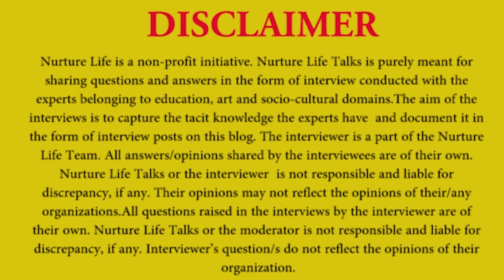NurtureLife Talks With Sahar Episode 18: Jawed Usmani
Host: Sahar Quaze
Concept By: Sahar Quaze
and Farah Sarosh (Founder, NurtureLife)
Written By: Sahar Quaze
Editing: Shravani A
Media: Maryam Syeda
Production : NurtureLife